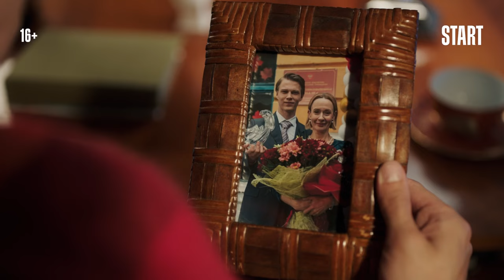Сериал «Крутая перемена» с Никитой Ефремовым | Смотреть на Kartina.TV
ОПИСАНИЕ: Можно ли быть хорошим учителем, если провалил школу жизни? Наперекор семейной традиции Андрей не стал педагогом, а уехал покорять Москву. Бизнес прогорел, выплачивать долги нечем. Поможет только продажа семейного дома, где жил сам Пушкин. Вот только для сделки нужно разрешение обиженного отца, угодившего за решетку. Чтобы вернуть его доверие, Андрей идет преподавать в две школы — обычную и вечернюю при колонии. И он уже не уверен, какая из них безопаснее…